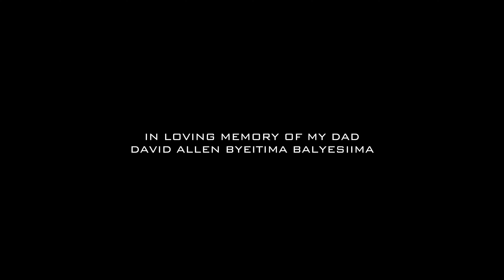Je T'aime - Michelle Kyalisiima (Official 4K Video)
Je Taime is a phrase that means "I Love You" in French
The song is an expression of the overwhelming love of God. His presence is the source of all the joy and the life you need. Enjoy!!

©️House of Dreign